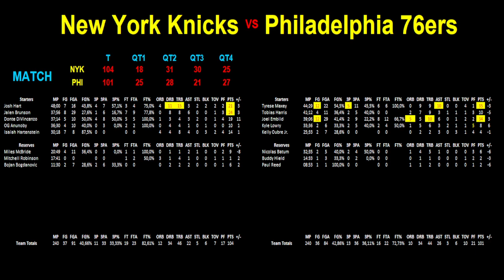KNICKS - SIXERS : 104-101 (2-0) - STATS MATCH 2 - PLAY-OFFS NBA EAST 1er TOUR 2th/7th - 22/04/2024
Je vous présente les statistiques en détail du match de basket du 1er Tour de Play-offs NBA opposant le 2ème et le 7ème de la conférence Est, match N°2 du 22/04/2024 : New York Nicks contre Philadelphia Sixers.

Les Knicks ont battu les Sixers 104 à 101 et ils mènent donc la série 2 victoires à 0.

Je reviens sur toutes les statistiques des joueurs et pour les 2 équipes sur :

- l'ensemble du match
- le 1er quart temps
- le 2ème quart temps
- la 1ère mi-temps
- le 3ème quart temps
- le 4ème quart temps
- la 2ème mi-temps

J'analyse les statistiques en direct dans la vidéo afin de faire ressortir les points forts et les différences entre les 2 équipes. Je mets en évidence les statistiques intéressantes et ceci pour toutes les parties du match.

Je vous propose le résumé et le déroulé du match au travers de l'analyse des statistiques.